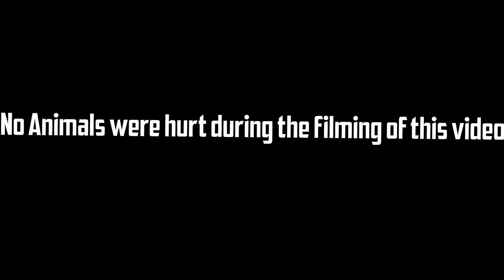Filling feeders for pig season!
Fast run up to the lease to get ready for hog hunting.